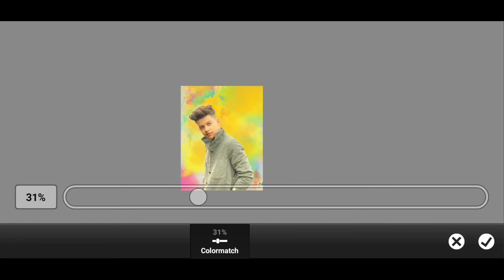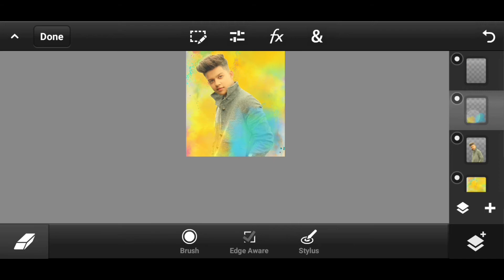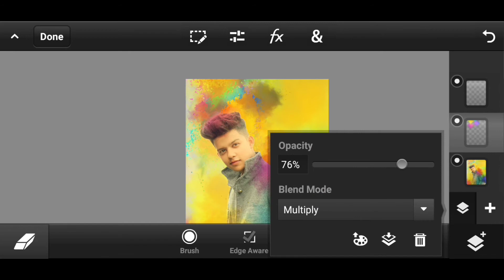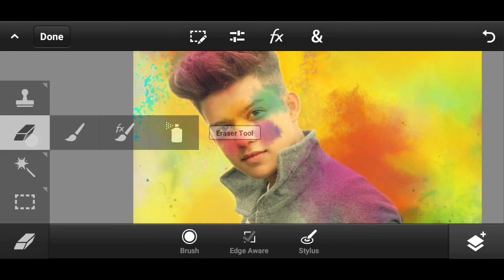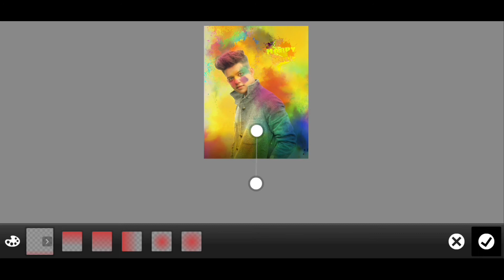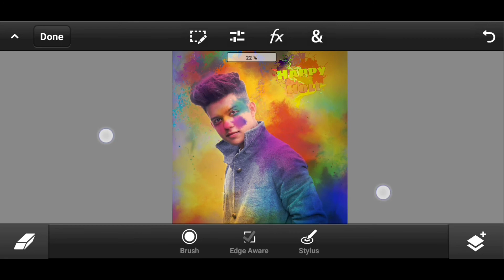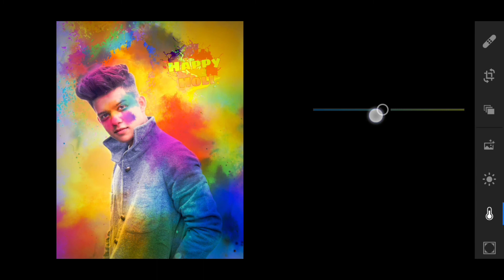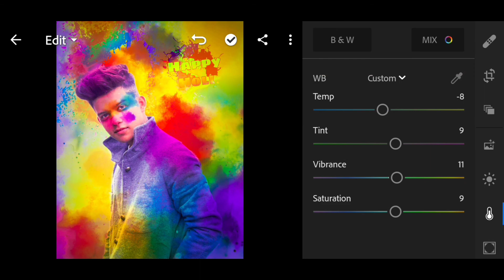holi photo edit kaise kare| How to make Holi photo edit| HD Holi photo editing 2021| SY maker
Hello dosto Aaj ki is video me bataya
Holi photo editing karna step by step

Cover topic
1 Holi photo editing
2 how to make Holi photo edit
3 Holi photo edit kaise kare
4 Holi photo edit 2021

# Holiphotoeditkaisekare
# HowtomakeHoliphotoedit

Photo link